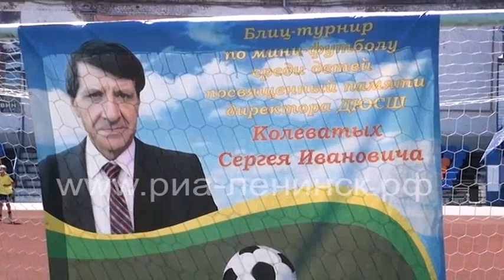«Сатурн» победил в памятном турнире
Еще один турнир памяти был проведен в нашем городе. 11 июля на центральной спортивной арене Ленинска-Кузнецкого прошли соревнования по футболу среди детских команд 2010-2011 годов рождения.